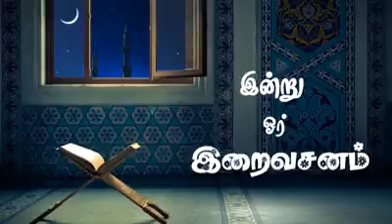25/02/2018 இன்று ஓர் இறைவசனம் தடை செய்யப்பட்ட பன்றி இறைச்சி எம். தவ்ஃபீக் (மாநிலத் துணைப் பொதுச்செய